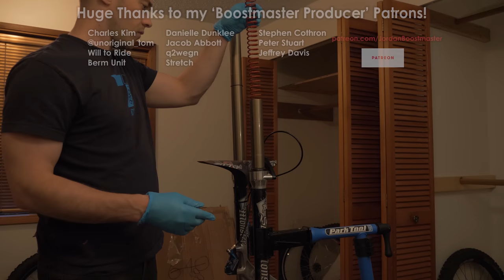WHISTLER Is Running SO FAST with my ENDURO Bike!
Whistler is running so prime and fast right now, and A-line is open!  So we will have to ride that.
I also signed up for my first Phat Wednesday race so that should be lots of fun!  I love hitting all the big jumps with this bike :)

Thanks to all my PATRONS who take this channel farther!

Jordan Boostmaster is a mountain bike rider and filmmaker who embarks on exciting mtb adventures including freeride, downhill, and dirt jumping.